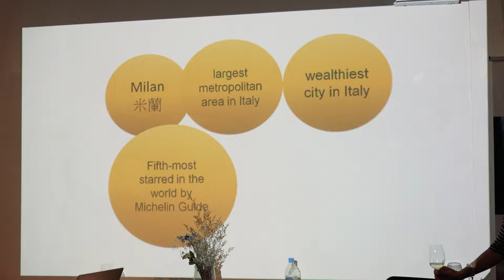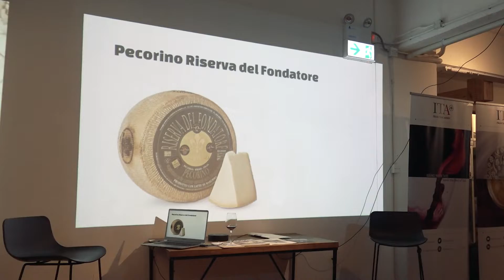Italian Wine Virtual Tour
閉關兩年，我終於練成《扮旅行大法》，為了證明我骨骼精奇，特別邀來一班傳媒好友搞香港開埠以來首次《Italian Wine Virtual Tour》，加上意大利商務專員Miss Gioia Morena Gatti加持，一齊扮去意大利3個最熱門旅遊城市：米蘭、威尼斯、佛羅倫斯。再次感謝Italian Trade Commission的信任，Enoteca Hong Kong、La Vigna、Boho Club的支持，還有Andrea Bernardini親身在Carmignano葡萄園現場直播，及各位傳媒好友肯同我一齊癲！